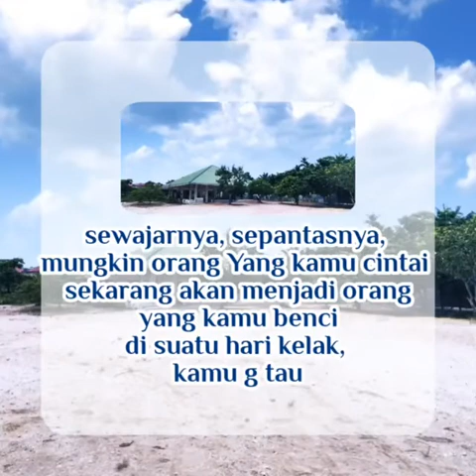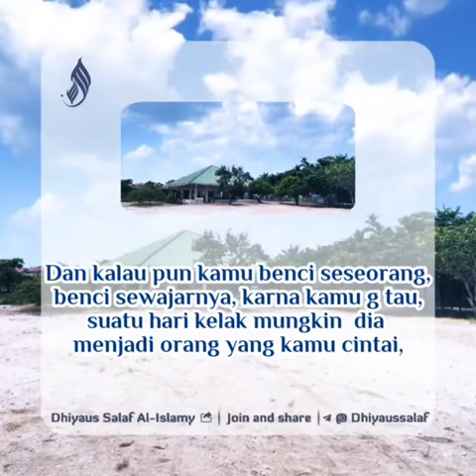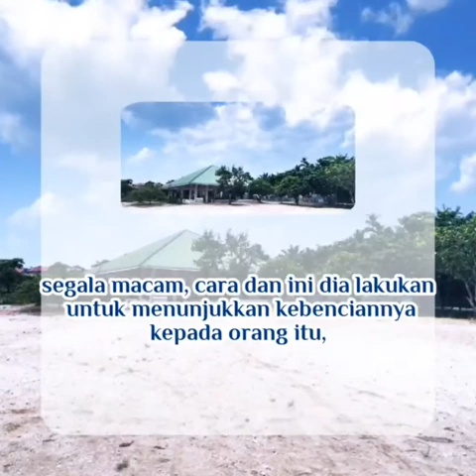apa yang dikatakan Abul Aswad ini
Lampung salafy